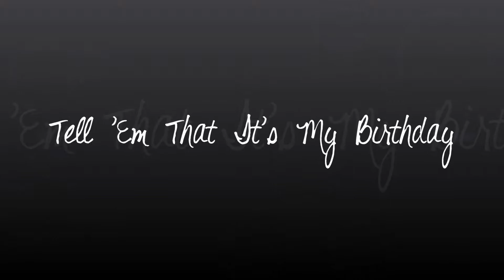Tell 'Em That It's My Birthday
Since Thursday (10/3) was my birthday, I decided to make a party video with this song!

-SONG-
Selena Gomez - "Birthday"

-CLIPS-
Iron Man